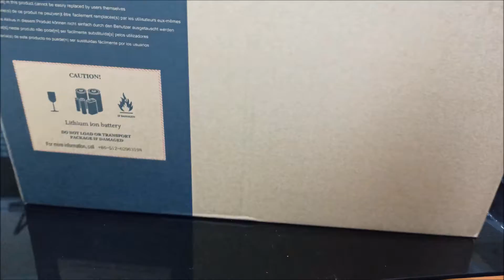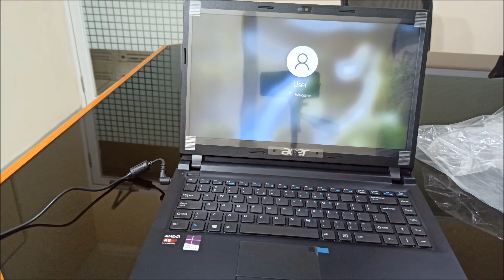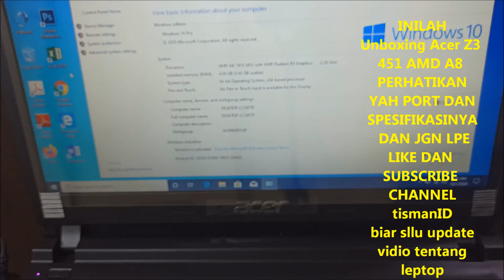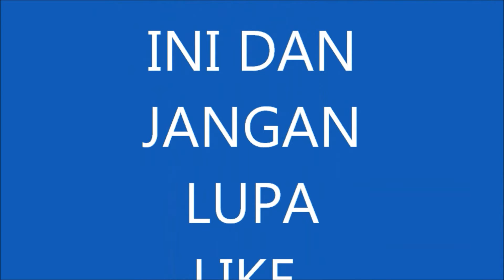Unboxing Acer Z3 451 AMD A8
Acer Z3 451 AMD A8
Z3 451 AMD A8
Deskripsi LAPTOP ACER Z3 451 AMD A8/8GB/1000GB/WINDOWS 10
Spesifikasi : LAPTOP ACER Z3 451 AMD A8
Processor : AMD A8 7410 Quad core 2.20GHz-2.50GHz 2MB L2 cache
Display : 14" HD LED Backlite Display WXGA ( 1366x768 )
Memory : 8GB DDR3L ( upgradeable upto 8GB )
HDD : 1000GB Hardisk drive
GPU : Integrated VGA AMD RADEON R5 series
Optical drive : DVDRW ( Yes )
Webcam : Yes HD 720P
WiFi, Bluetooth, Port USB 3.0, Port USB 2.0, VGA Port, Port HDMI, Card Reader, DVD-RW, Dual Speaker
Built in Bluetooth : Yes V 4.0
WLAN : IEEE 802.11 b/g/n
LAN : 1x Gigabit Ethernet port 10/100/1000
Speaker : Stereo Speaker with Dolby Advanced Audio
Interface : 2x USB 2.0, 1x USB 3.0, 1x Stereo jack, 1xVGA, 1xHDMI, 4 in 1 media card reader
Battery : 6 Cell Battery